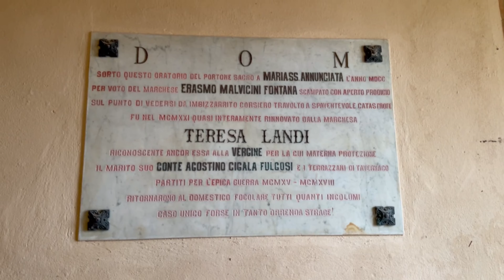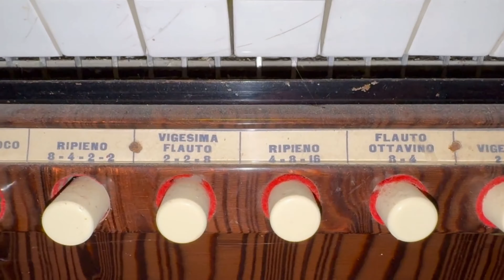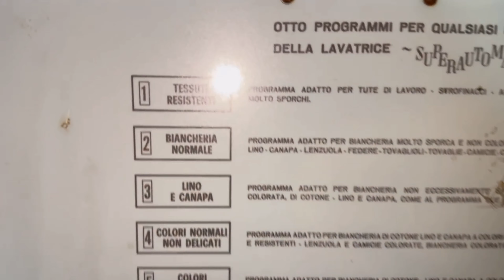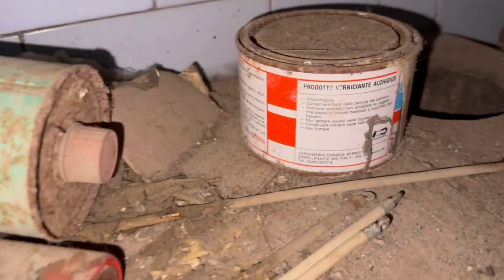ESPLORIAMO LA MAGNIFICA CHIESA GIALLA ABBANDONATA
oggi siamo insieme a tantissimi amici e vi porteremo all' esplorazione della Chiesa Giialla. La Chiesa Gialla si trova in Italia e appena entri al suo interno ti sale un po'i angoscia perchè è veramente uno spreco vederla abbandonata.
al suo interno organi, affreschi e poltrone bellissime addobbano l' edificio cristiano.